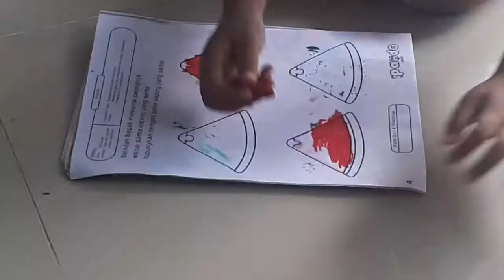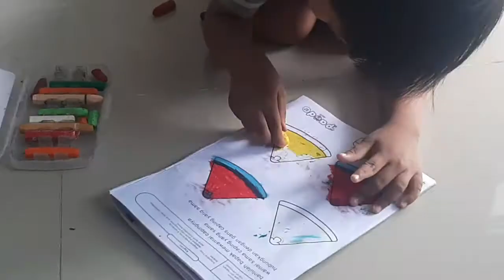BELAJAR MEWARNA GAMBAR ANAK TK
vidio ini dibuat sebagai inspirasi orang tua dalam membimbing buah hatinya.